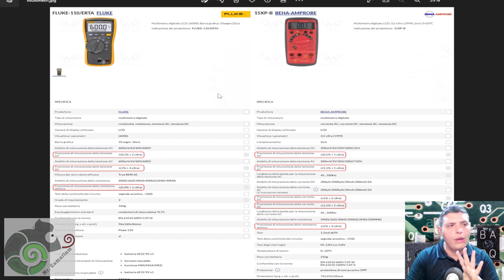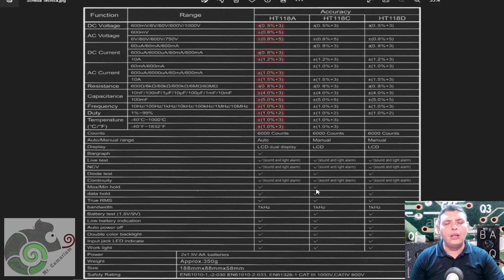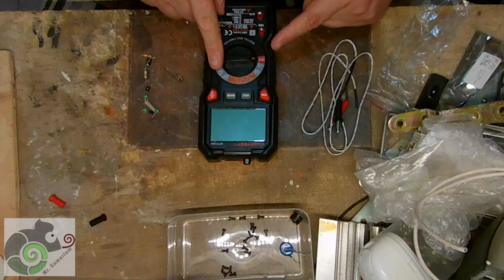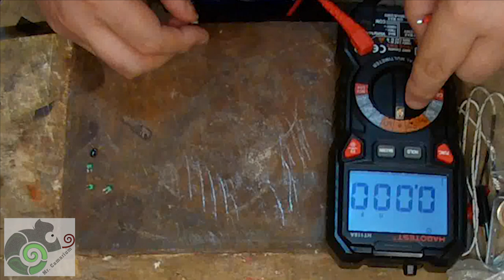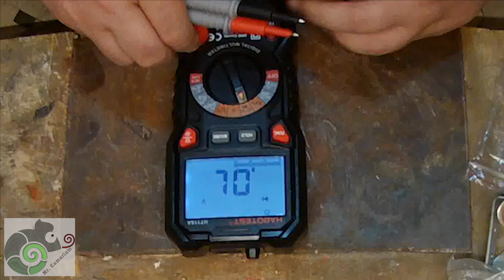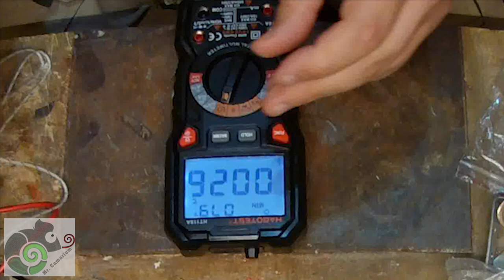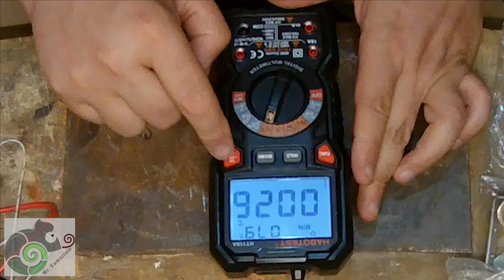Come Scegliere Un Multimetro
Se vuoi mettere a punto il tuo hobby preferito e affrontare i tuoi percorsi in maniera efficiente, devi imparare a scegliere un multimetro adeguato. In questo video, ti mostrerò come fare.